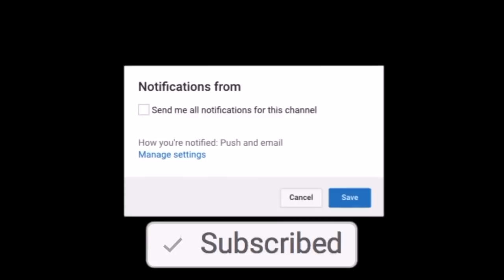ULTIMATE LEGEND PAUL WARFIELD! FINAL MADDEN 18 UPLOAD | MADDEN 18 ULTIMATE TEAM GAMEPLAY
Bucs nation!